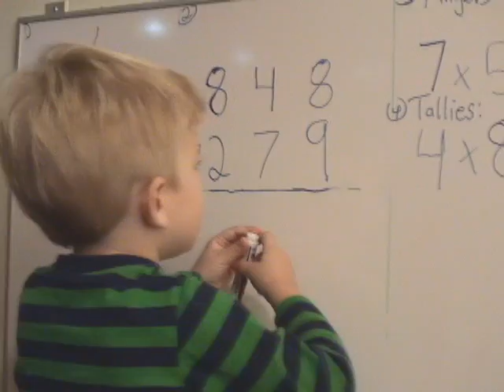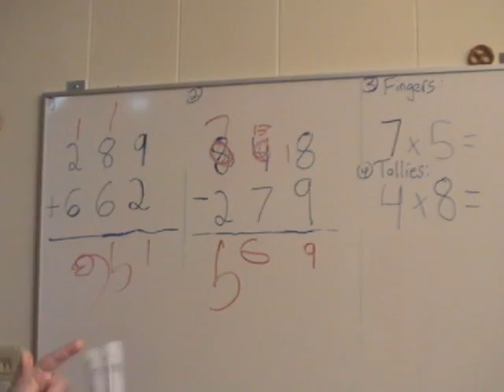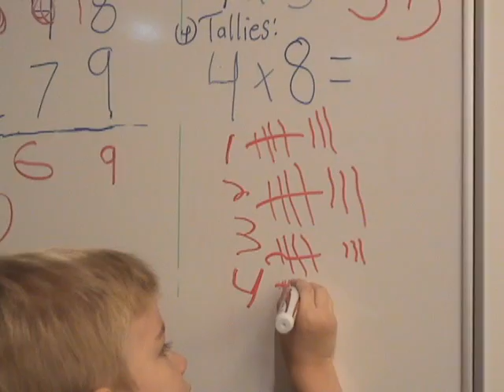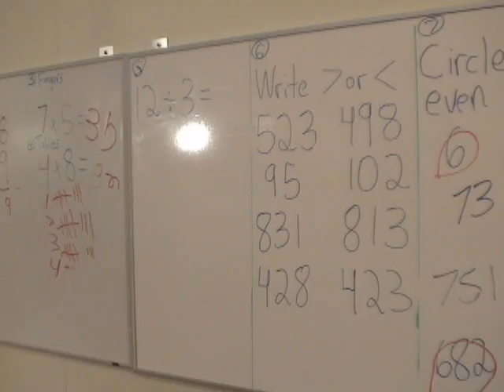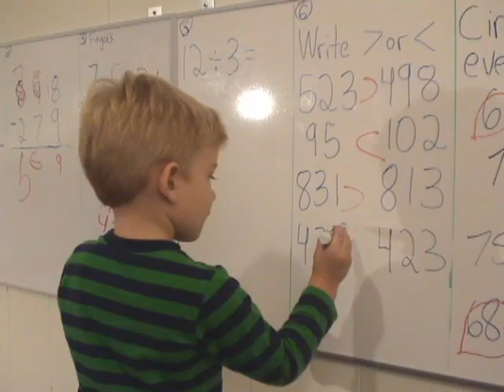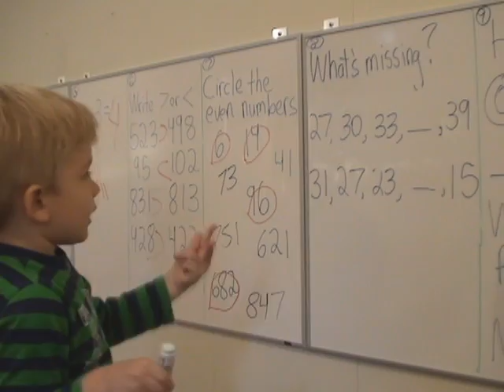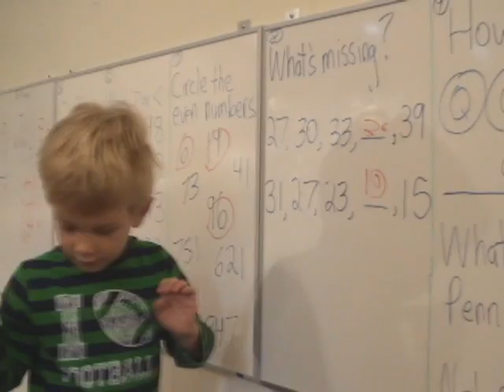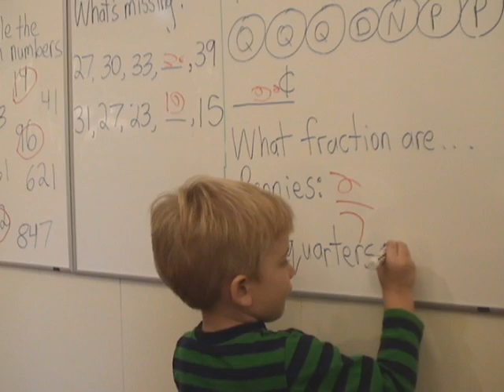3-year-old Toby doing math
Toby really likes math!  He asks us to do math with him all day long and thinks he finds patterns everywhere.  I would love to hear from other parents who have number-obsessed kids.